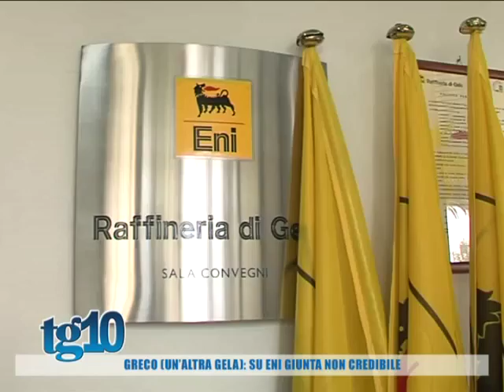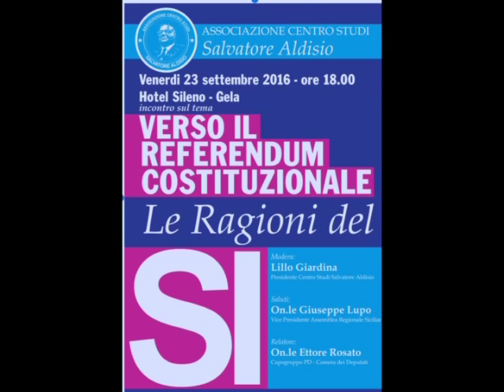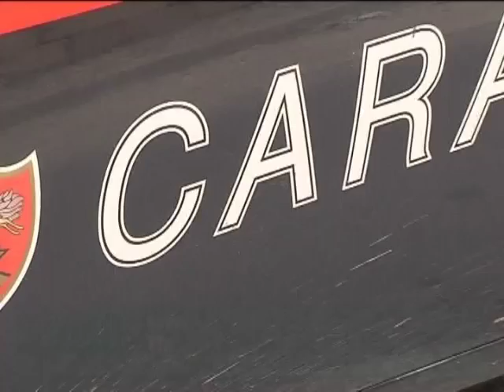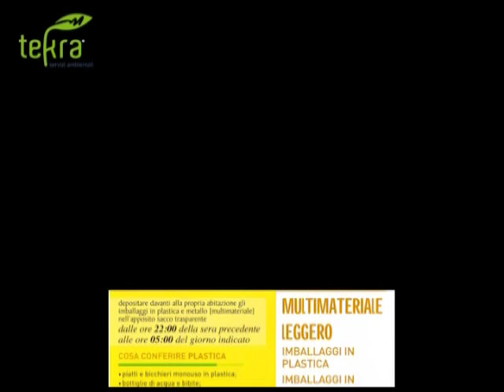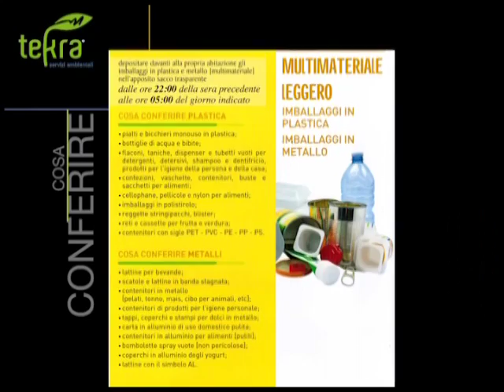Tg10 del 21 09 2016